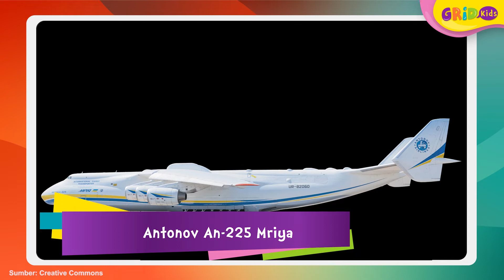Para Monster Angkasa, Inilah 5 Pesawat Terbesar di Dunia yang Bukan Hanya untuk Militer atau Perang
Perkembangan dunia kedirgantaraan dan pesawat terbang enggak pernah berhenti dan terus berkembang. Melansir Popular Mechanics, berikut ini lima pesawat terbang terbesar yang pernah dibuat oleh manusia. Yuk, kita cari tahu!

GRIDSKIDS ARE ALL ABOUT FUN!

Produser: Lucia Triundari
Editor: Sigit Purnomo, Karto Mandiro
Script Writer: Angela Ribka S, Ifrani, Della Widiawan
Creative Art : Dyta Salsabila, Akmal Nadhif Predika